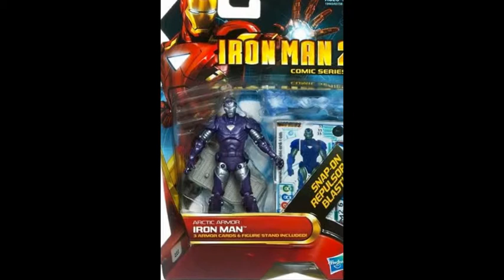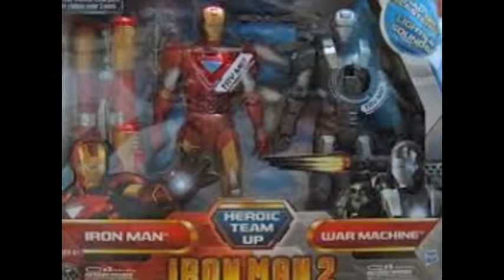Iron Man Toys That I Used to own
All of these I had gotten throughout the years for my Superhero Toys Collection That I have Started Since I was very young!